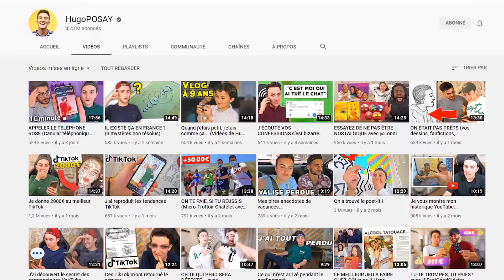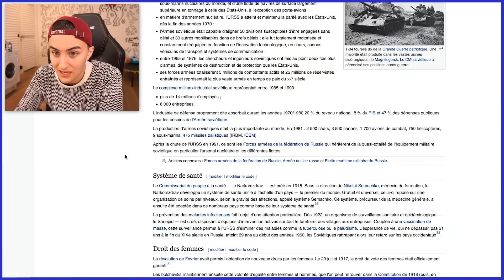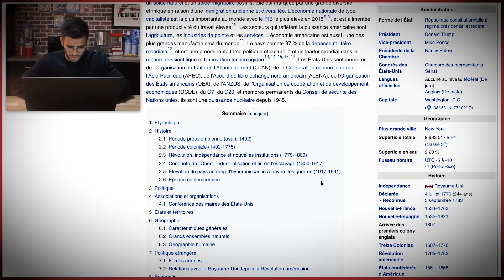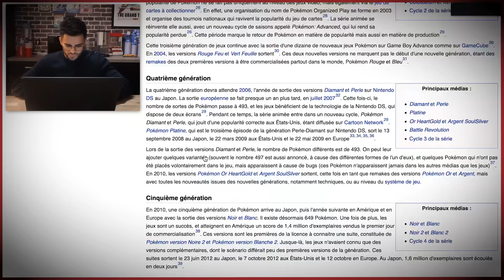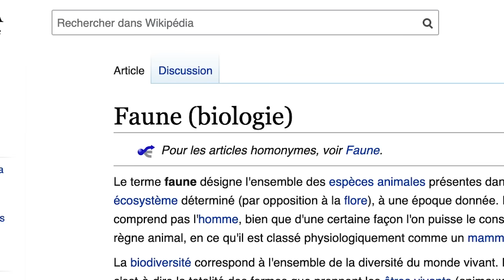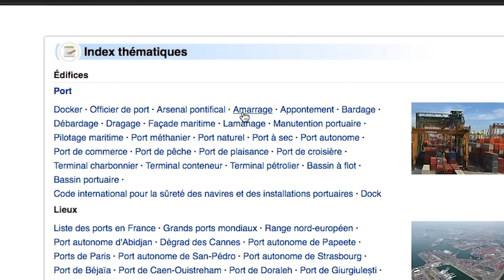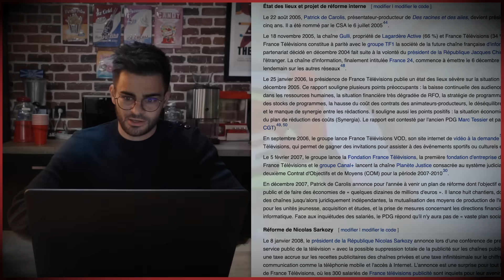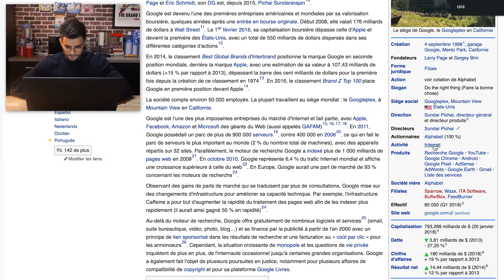TU PERDS, TU PAIES *Wikipedia challenge edition* avec